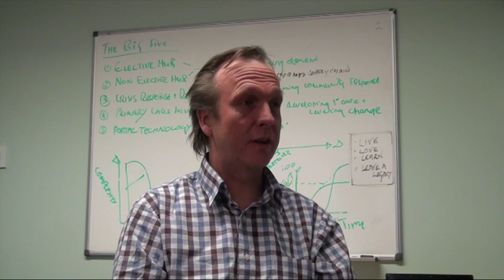Dr Peter Rudge - Welcome to the CCG